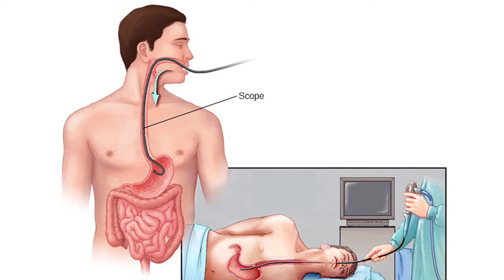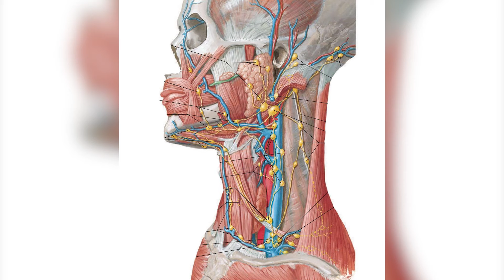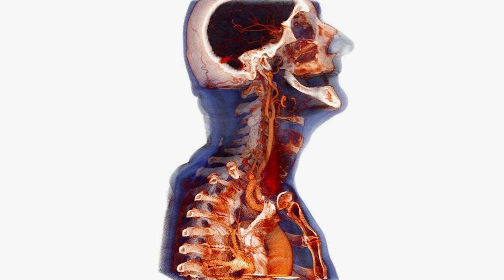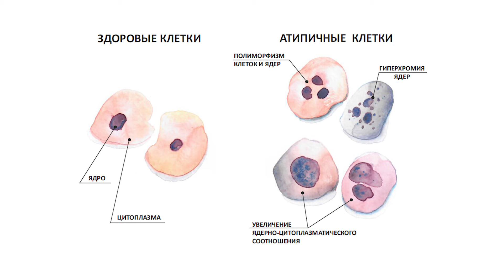5 главных исследований при диагностике опухоли горла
✅ Я работаю и веду прием в городе Майкоп. Запись на прием:
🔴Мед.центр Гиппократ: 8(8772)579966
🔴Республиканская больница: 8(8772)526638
1. Первое и самое правильное при подозрении на опухоль горла - это осмотр ЛОР-врача. Просто глазом и при помощи нехитрых приспособлений ЛОР-врач может осмотреть полость рта, ротоглотку, гортаноглотку и даже гортань, связки и начало трахеи. И этого бывает вполне достаточно чтобы установить диагноз.2. Если зона поражения располагается глубоко и ее невозможно увидеть просто глазом, тогда на помощь приходит— эндоскопическое исследование. Говоря простым языком — это осмотр глубоких отделов горла  - при помощи гибкой камеры.  К таким  исследованиям относятся фиброларингоскопия. Это осмотр глотки и гортани — при помощи эндоскопа, который чаще проводят через нос, заодно можно осмотреть глубокие отделы носа. Но не пазухи. При помощи эндоскопии носа-  осмотреть пазухи невозможно. Запомните это.
 При фиброларингоскопии — прекрасно видна гортань, голосовые связки, голосовая щель, внутренняя поверхность начального отдела трахеи. И если врач при этом исследовании увидит какой-то подозрительный участок или опухоль, то он сразу может взять оттуда биопсию  для гистологического анализа.Еще один вид эндоскопии — это ЭФГДС -эзофагогастродуоденоскопия.  Эсмотр пищевода, желудка,12 перстной кишки. В нашем случае — нам нужен пищевод. Так же ЭФГДС может понять — нет ли гастроэзофагеального рефлюкса, который может быть причиной блей и чувства кома в горле. Подробнее об этом заболевании я рассказываю в видео про ком в горле. Есть еще бронхоскопия — она позволяет осмотреть изнутри трахею и бронхи. Это исследование чаще нужно пульмонологам.Все виды эндоскопии покажут наличие опухоли в просвете лор-органов, т. е. Внутри.  3. УЗИ мягких тканей шеи. Это исследование мы назначаем, когда есть подозрение на опухоль мягких тканей шеи или если она есть — чтобы определиться с тем какого она происхождения.А еще , когда мы видим , что на шее имеются измененные лимфатические узлы или подозреваем их. Или есть злокачественная опухоль  на голове или шее — чтобы определить возможное вовлечение в опухолевый процесс — лимфатических узлов — назначается УЗИ м/тканей и лимфоузлов шеи.Причем на УЗИ можно увидеть  -  нет ли метастазов в лимфоузлы шеи, если мы знаем, что есть первичная злокачественная опухоль на голове или шее. Так же под контролем УЗИ — можно произвести пункционную  биопсию опухоли или измененного лимфоузла. УЗИ помогает точно попасть в опухоль или в лимфоузел, если он расположен глубоко или если он небольшой. 4. КТ и МРТ. КТ  сконтрастом  — при опухолях горла и шеи мы используем, когда нет возможности сделать МРТ, имеются противопоказания.
МРТ лучше покажет опухоли мягких тканей  - ЛОР — органов или м/тканей шеи.  Так же КТ с контарстирванием и МРТ — могут показать патологию лимфатической системы шеи. КТ и МРТ покажет — опухоль полостная, киста, признаки доброкачественного или злокачественного процесса. О КТ и МРТ я подробно в доступной форме рассказал ранее в отдельном видео. Можете посмотреть.Прежде чем сказать о последнем и очень важном методе в этом видео, я напоминаю, что в комментариях вы можете писать свои вопросы.
5. Пятое крайне важное исследование - биопсия.  Если врач обнаружил опухоль. И клинически она явно не принадлежит к группе доброкачественных процессов или если тем более имеется подозрение на злокачественный процесс — то обязательно надо делать биопсию.Более простой и менее точный анализ — это пункционная биопсия — прокол иглой. Таким образом мы получаем небольшое количество материала, размазываем на стекла и сдаем в цитологическую лабораторию. Врач  - смотрит под микроскопом и находит атипичные клетки, характерные для злокачественного процесса при наличии таковых.Другой более надежны метод — это гистологическое исследование. Он  с большей точностью скажет доброкачественный процесс или злокачественный. Но для него нужен кусочек ткани. Врач или отщипывает кусочек специальным инструментом или иссекает маленький фрагмент опухоли. Если это лимфоузел, то надо делать небольшую операцию по его извлечению. Из этого фрагмента тканей в  лаборатории делают препарат — типа нарезки. А затем смотрят под микроскопом и определяют характер опухоли. Есть еще так называемое иммуногистохимическое исследвание. Это более сложный, дорогой, но более  точный  вид гистологического анализа .
00:00 - приветствие
00:26  - 1 - осмотр ЛОР-врача
00:42 - реклама налобного осветителя Medical Light Tecnology
01:51 - 2 - эндоскопия
03:18 - 3 - УЗИ
04:03 - КТ и МРТ
04:36 - биопсия
🔴 С уважением, Азамат Тхаганов !